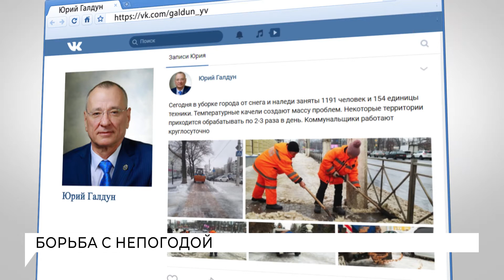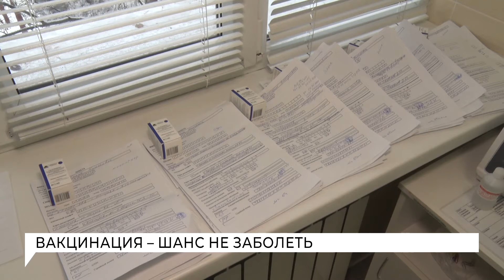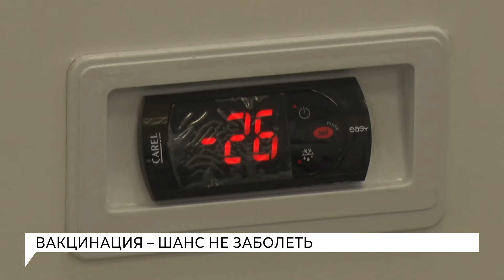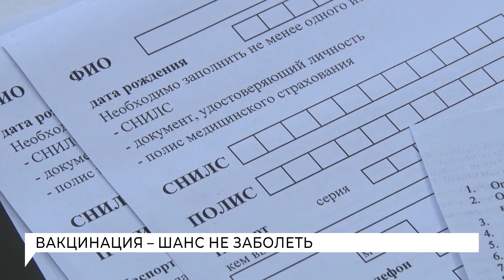Белгород: новости от 03.02.2021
Содержание:
00:03 Коммунальные службы Белгорода работают в несколько смен, чтобы жителям города было комфортно
02:37 Вакцина "Спутник V" доступна белгородцам
05:42 Корреспонденты холдинга "Белгород-Медиа" уже привились от коронавируса